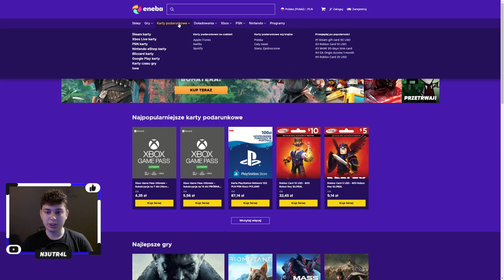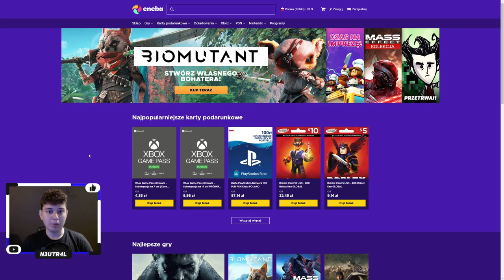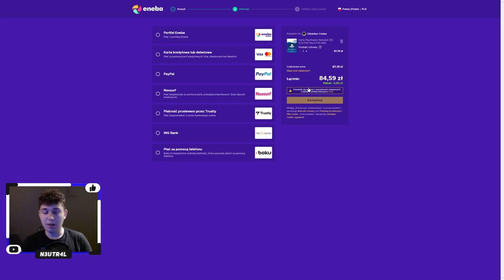⭐ 300 POZIOM NA MAGU, OPINIA O TEJ KLASIE POSTACI I PODSUMOWANIE ⭐ SHAKES & FIDGET ⭐ N3UTR4L ⭐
Siemanko!
W dzisiejszym odcinku oficjalnie dobijamy 300 poziom na Magu.
Miłego oglądania!